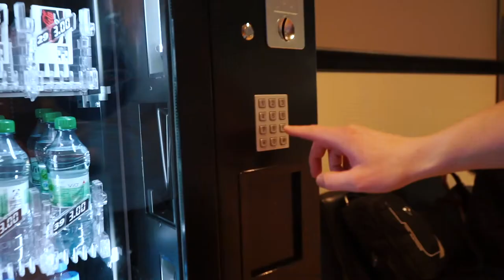New Zealand Travel Vlog Folge 1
Behind the Cast on Tour. Die erste Folge unseres Reisetagebuchs. Wir fliegen nach Neuseeland und machen dabei halt in Hamburg, Dubai, Sydney und schließlich Christchurch.
Seid gespannt auf weitere Folgen und Bilder aus Neuseeland.

Aerocity - Cold Weather Kids: youtu.be/ZIPM4w0ZdU0